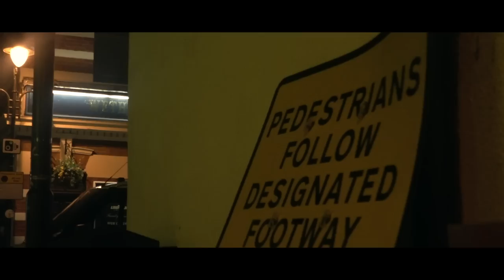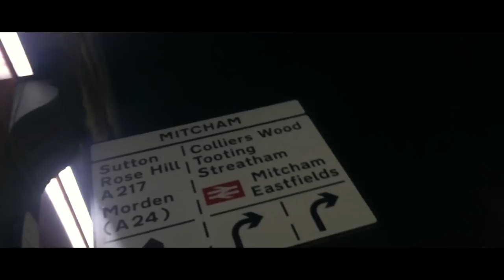SG x MBunny - Mitcham B